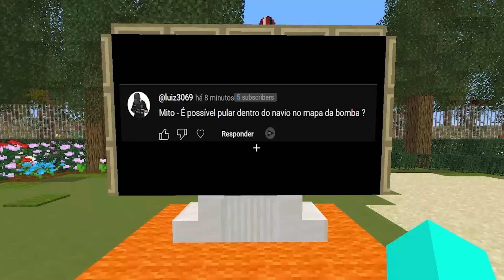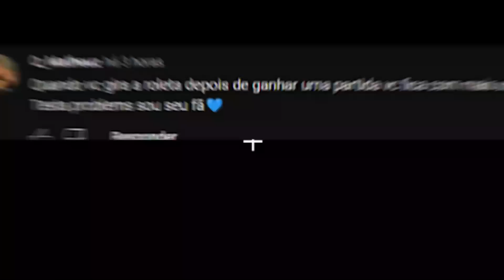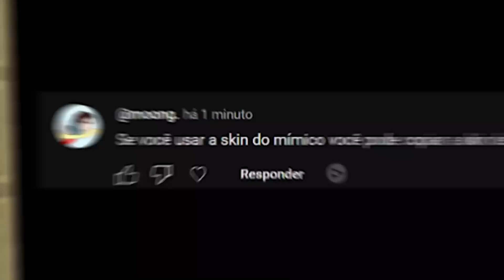Probé 40 mitos de Stumble Guys!